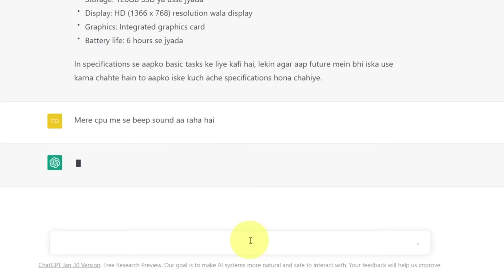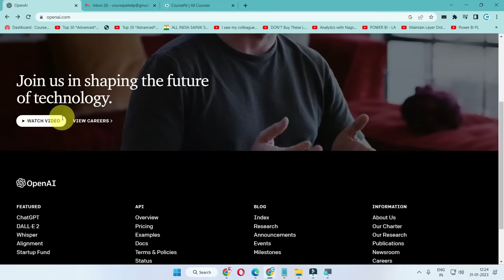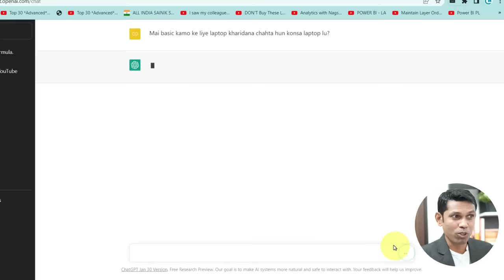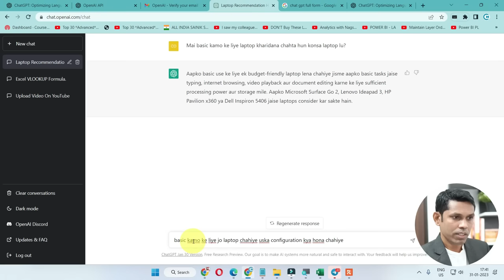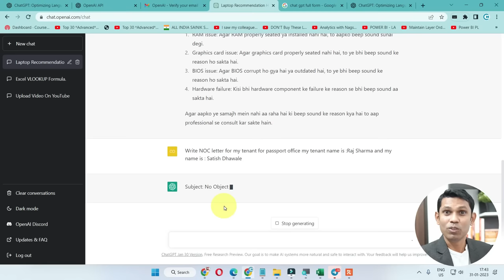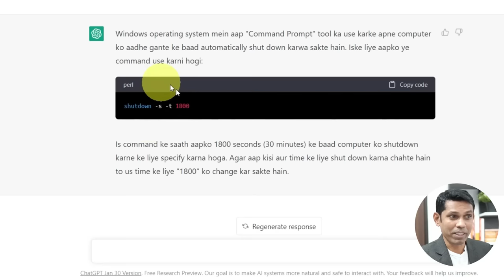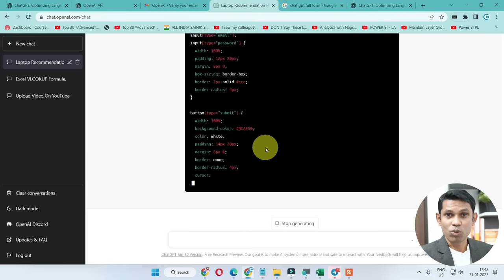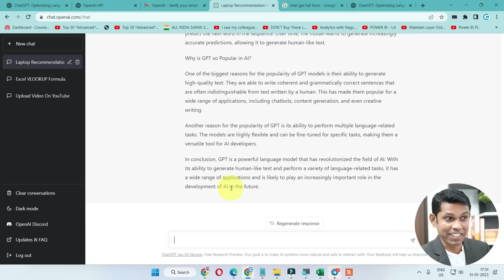What is ChatGPT? ChatGPT Explained in Hindi.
What is chat GPT? Explained in Hindi

"Get ready to meet ChatGPT, the state-of-the-art AI language model developed by OpenAI! In this video, you'll learn about ChatGPT's capabilities and how it can generate human-like responses to your questions and commands. Whether you're looking for information, entertainment, or just a conversation partner, ChatGPT is your one-stop solution. Watch now to discover the future of AI communication!"

Time Stamps :
0:00 - Introduction
1:30 - What is ChatGPT and How it is Useful
1:58 - ChatGPT Website and How to Create Account
3:21 - Search best Laptop using ChatGPT
4:23 - Computer Troubleshooting answers on ChatGPT
5:21 - How to get ready NOC letter from ChatGPT
6:26 - Computer shut down code using ChatGPT
7:40 - How to get DOS command code using ChatGPT
8:11 - Website sign in HTML code using ChatGPT
9:29 - Write blog using ChatGPT

Course Features :
✅ PDF Shortcuts
✅ Course Completion Certificate
✅ Instant Access